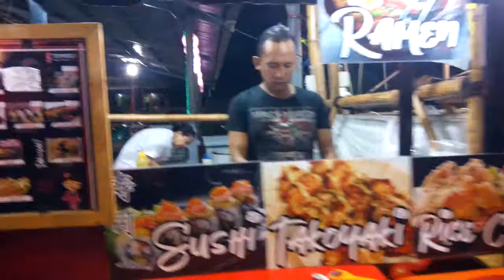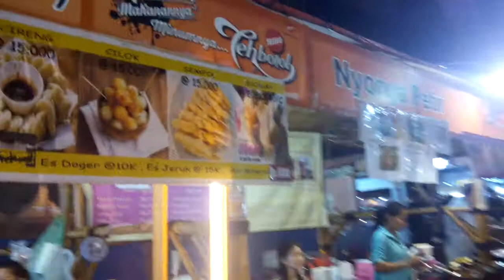Pasar Malam Tjap Toendjoengan 2017 - Surabaya Event 2017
Setiap tahun di Surabaya diadakan festival atau acara untuk memperingati Hari Jadi Kota Surabaya, salah satu festival yang diadakan adalah Pasar Malam Tjap Toendjoengan yang merupakan festival atau acara kuliner yang biasanya digelar di East Coast Center Pakuwon City.

Saya hampir setiap tahun pula selalu datang ke festival tersebut untuk melihat-lihat dan mencicipi kuliner yang menurut saya menarik atau terlihat enak. Video ini adalah video yang dibuat saat ke Pasar Malam Tjap Toendjoengan 2017.